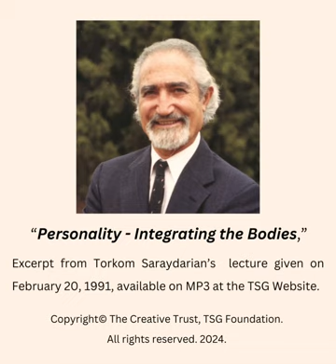Personality - Integrating the Bodies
Excerpt from Torkom Saraydarian's lecture "Personality - Integrating the Bodies" given on February 20, 1991.

For further information about the personality and the human constitution, see book The Science of Becoming Oneself by Torkom Saraydarian:

See also the nearly 300 other MP3 lectures by Torkom Saraydarian on TSG's website.

Thank you for supporting the TSG Center for Spiritual Development! Your generous support enables us to share these inspirational lectures.

Help us continue to reach a global audience by sharing and liking our videos. 🌍 🌹 🙏

👉Explore inspirational lectures, meditation and esoteric study courses, spiritual books, and events by visiting our web